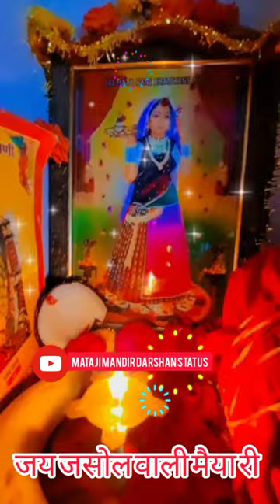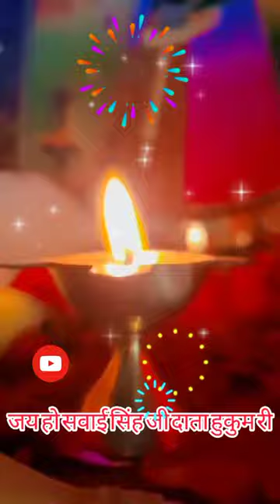माजीसा न्यू वीडियो स्टेटस🔥माजीसा रिंगटोन🙏🏻जसोल माजीसा❤️majisa ringtone new short video statusmandir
song :-He maa Majisa

singer:- Harish Mali